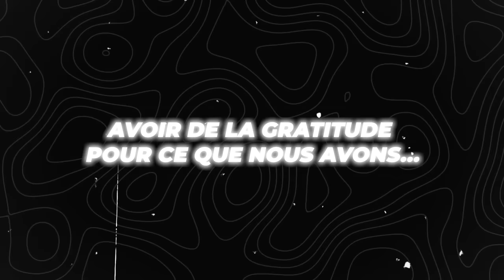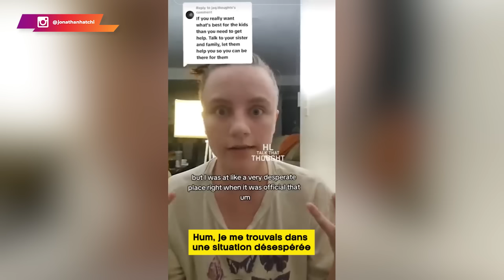Une femme regrette d'avoir ruiné son mariage de 10 ans, à cause de ça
Le rôle de la femme est central dans la cellule familiale, car elle est responsable du bien-être et du bon fonctionnement du foyer.

Malheureusement, avec l'avènement du féminisme 2.0, beaucoup fuient ce rôle en mettant en avant liberté et bonheur. In fine, ce comportement leur fait perdre ce à quoi elles tiennent vraiment : la famille.

🔔 Dans cette vidéo, je te partage le cas d'une femme qui a ruiné son mariage de 10 ans.

0:00 Il est où le bonheur ?
03:27 Décisions émotionnelles
08:12 Elles aiment ça
09:20 Aucune valeur morale
15:30 Débrief de TonTon JoJo
20:15 Liberté VS responsabilité